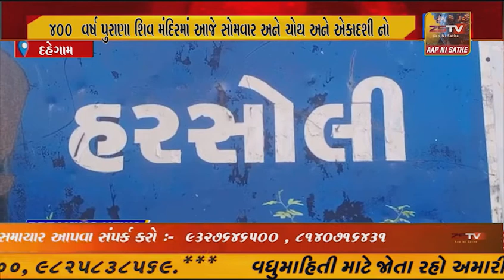દહેગામ તાલુકાના હરસોલી ગામે આવેલ 400 વર્ષ પુરાણા શિવ મંદિરમાં આજે સોમવાર અને ચોથ અને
દહેગામ તાલુકાના હરસોલી ગામે આવેલ 400 વર્ષ પુરાણા શિવ મંદિરમાં આજે સોમવાર અને ચોથ અને એકાદશી નો વિશેષ સંયોગ હોવાથી ભાવિ ભક્તો ની મંદિરમાં ભારે ભીડ